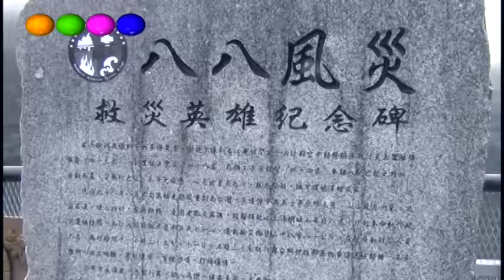屏東縣霧台鄉寒流來襲呈現夢幻奇景宛如超大山水國畫讓人置身畫中